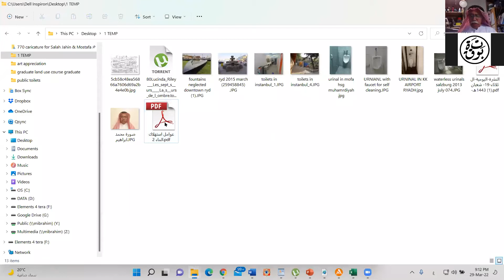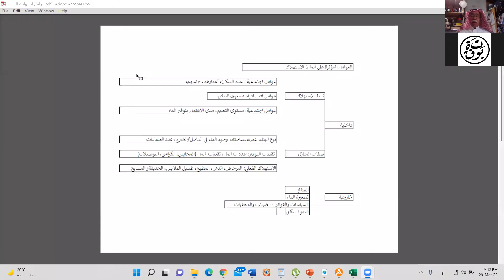نحو استراتيجية وطنية شاملة لترشيد استهلاك الماء - ملتقى بوتقة الأسبوعي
المحاضر:
الدكتور/ محمد حسين صالح ابراهيم

وهي مبادرة أطلقتها بوتقة بتخصيص يوم الثلاثاء من كل أسبوع وعلى مدار العام لإقامة ملتقى ثقافي علمي يجتمع فيه المتخصصين من كافة تخصصات العمارة والعمران، لمشاركة بحوث، مشاريع، دراسات، مناقشة نظريات وحتى تلخيص كتب في مجالات العمارة والعمران.